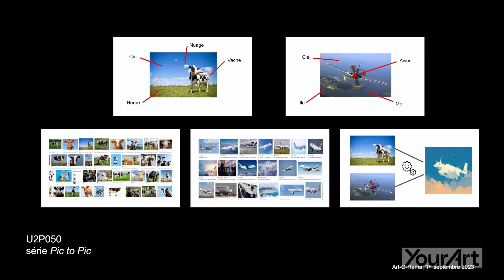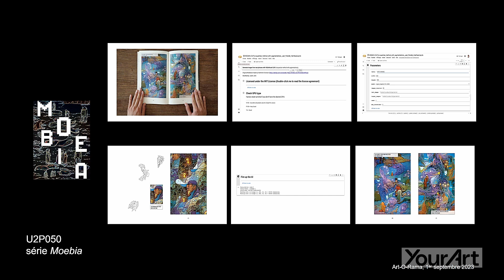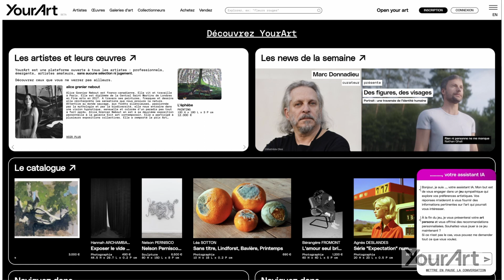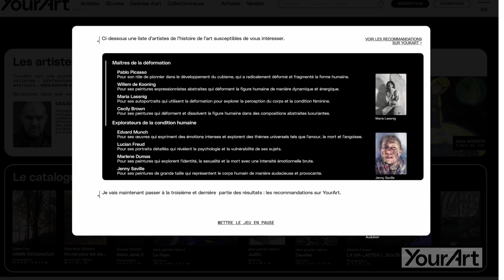INTELLIGENCE ARTIFICIELLE | SOURCE DE CRÉATION & D'INSPIRATION ?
"YourArt s'engage à favoriser le partage des connaissances et à susciter la réflexion sur des sujets en lien direct avec sa plateforme : l’art et la tech. C’est dans cette optique, que YourArt a proposé une table ronde  le 3 septembre 2023, lors de la foire d'art contemporain Artorama intitulée : "L'IA, une source de création et d'inspiration ?"

Cette table ronde a réuni des experts de divers horizons :

- Stéphane Lévy, VP Produit chez YourArt, spécialisé en Data Science et Intelligence Artificielle.
- David Fathi, artiste photographe et ingénieur de formation.
- Hugo Du Plessix, représentant du collectif U2P050, un studio de création numérique alliant philosophie et technologie, rassemblant des profils professionnels variés et complémentaires.
- Thierry Maillard, directeur juridique de l'ADAGP (société française de perception et de répartition des droits d'auteur dans le domaine des arts graphiques et plastiques).
La table ronde a été animée par Sonia Perrin, entrepreneure culturelle et fondatrice de l'agence One Step Beyond, spécialisée dans la gestion de projets culturels et la direction artistique.

Plusieurs aspects ont été abordés, notamment l'avènement de l'IA, les créations issues de la collaboration entre l'humain et cette technologie, l'IA en tant que compagnon et source de stimulation, ainsi que les questions éthiques et juridiques soulevées par cette technologie dans le domaine de la création.

A l'occasion de la foire d'art contemporain